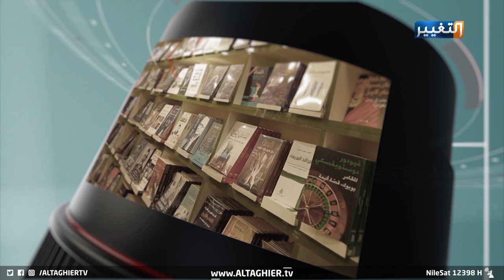تولين وليد تمزج بين الدراسة والنجاح المهني | جولة مراسل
تولين وليد تمزج بين الدراسة والنجاح المهني
برنامج جولة_مراسل – مع المراسل
تابعوا قناة_التغيير عبر التردد التالي | نايل سات 12398-عمودي